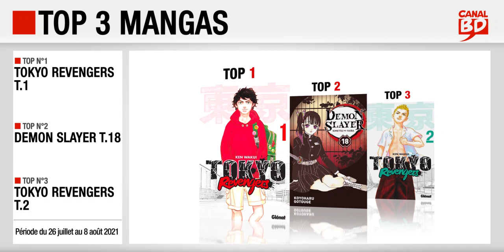26/07 au 08/08/2021 : Top des ventes "mangas" chez les libraires Canal BD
Top 3 des meilleures ventes de mangas, enregistré chez les libraires du Réseau Canal BD, entre le 26 juillet et le 8 août 2021 :
- Top 2 : Demon Slayer T.18 (ed. PANINI MANGA)
- Top 3 : Tokyo Revengers T.2 (ed. GLÉNAT MANGA)